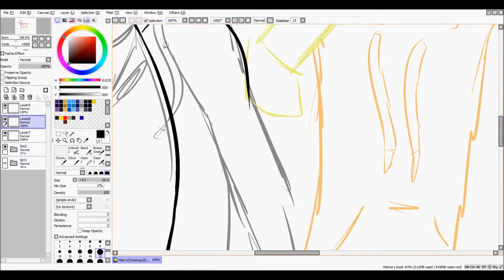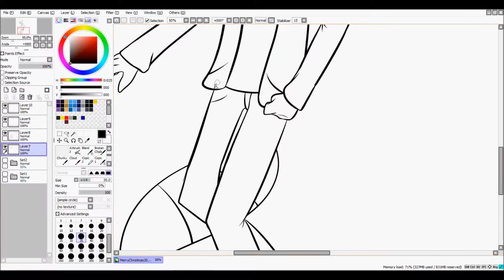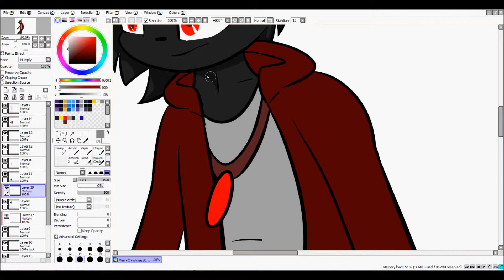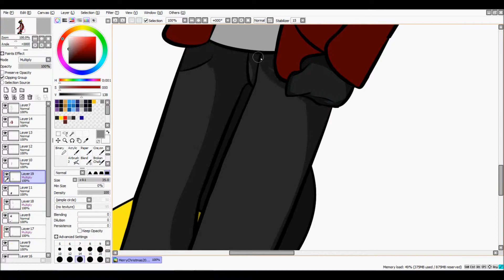[Speedpaint] Christmas 2014 Part One; Moon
Pffft non-fitting music much. Wanted to choose something more uplifting but was too lazy to go search for something so I took one of the most 'upbeat sounding' songs I had?? Yea

Miiiight do a new years pick with my girl oc's Miiiight. Probably not gonna happen tho'

Part two, probably Flare, will be up soon!

Music: Best Is Yet To Come - RED (Until We Have Faces)